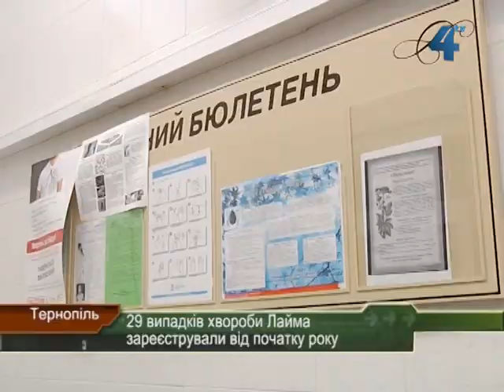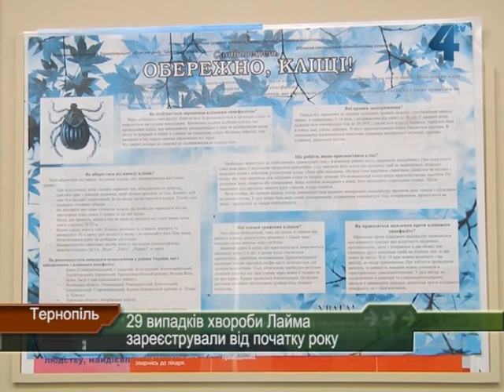29 випадків хвороби Лайма зареєстрували у Тернополі від початку цього року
Епідеміологи б'ють на сполох, адже це багато, порівняно з 2012, коли за рік було зареєстровано 24 випадки хвороби Лайма. Зростання захворюваності у міській санепідстанції пояснюють відсутністю профілактики. Хімічну обробку зелених зон від цих комах, а це найефективніший метод боротьби з кліщами, цього року ніхто не проводив.